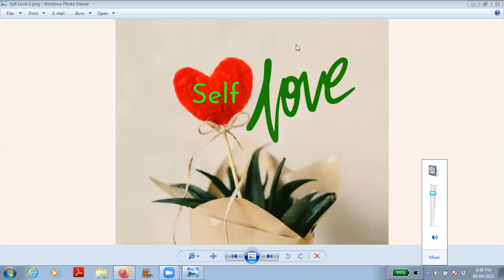Self Love Meditation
This meditation starts with a 5 count in and 5 count out breathing, followed by a 20 minute silent meditation.  The intention of this meditation is to be with yourself in unconditional love.  Enjoy.